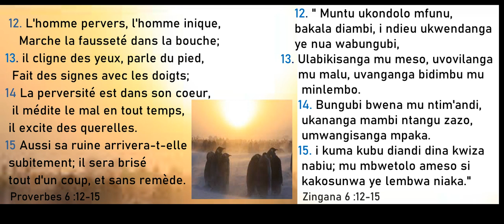26/60. MUNTU UKONDOLO MFUNU - C’est un vaurien, Past. Sidonie Balongana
12. C’est un vaurien, un personnage inique,
celui qui va, colportant des mensonges.
13 Il appuie ses dires de clignements d’yeux,
de tapements des pieds, et de signes des doigts :
14 il n’y a que des pensées perverses dans son cœur,
il manigance du mal et passe son temps à susciter des querelles.
15 Aussi la ruine fondra-t-elle sur lui sans crier gare,
il sera brisé soudainement et sans remède. (Proverbes 6:12-15) La Bible du Semeur.
 12. " Muntu ukondolo mfunu, bakala diambi, i ndieu ukwendanga ye nua wabungubi,
 13. Ulabikisanga mu meso, uvovilanga mu malu, uvanganga bidimbu mu minlembo.
      14. Bungubi bwena mu ntim'andi, ukananga mambi ntangu zazo,
       umwangisanga mpaka.
      15. i kuma kubu diandi dina kwiza nabiu; mu mbwetolo ameso si kakosunwa ye lembwa niaka."
(Kikongo)
Culte de ce  Dimanche 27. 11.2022./ 60J.Seminaire et Prières intenses. Depuis la Paroisse Mayangui. Brazzaville. Congo. Avec la Pasteure Sidonie Balongana.